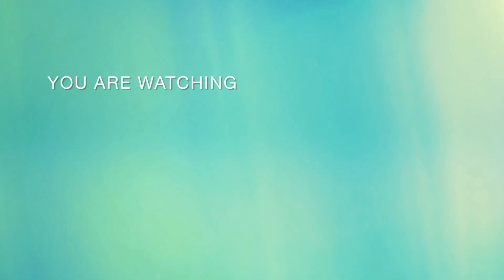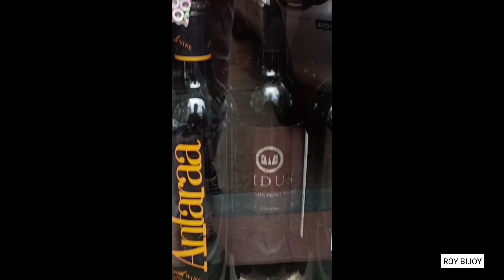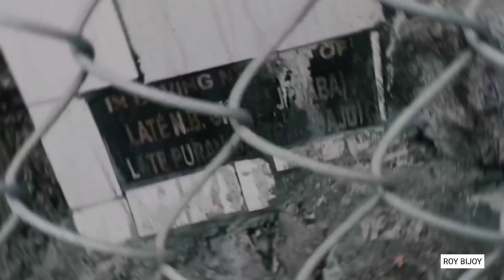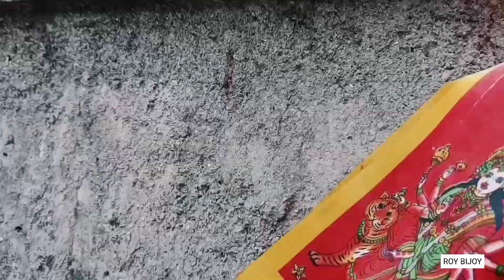My First Vlog /জীবনে প্রথন বার দার্জিলিং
My First Vlog Darjeeling Tour 2022❤️/

Don't Forget. Like/Comment/share/And